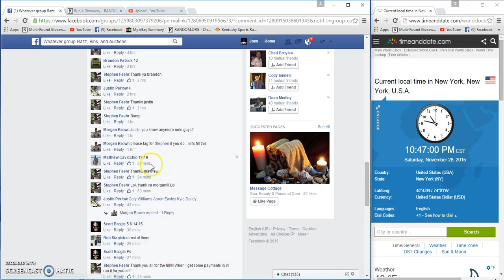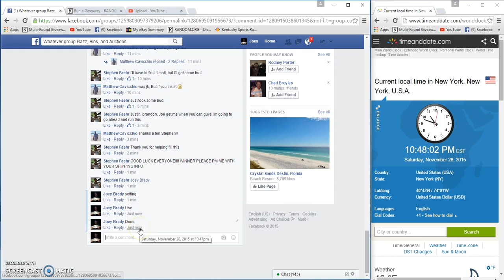Stephen Faehrs Paper bills yall